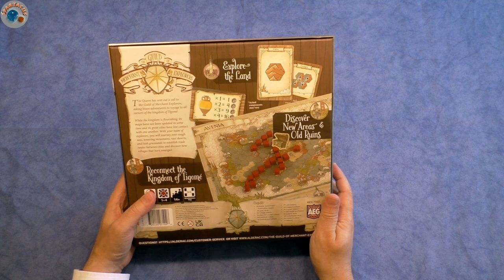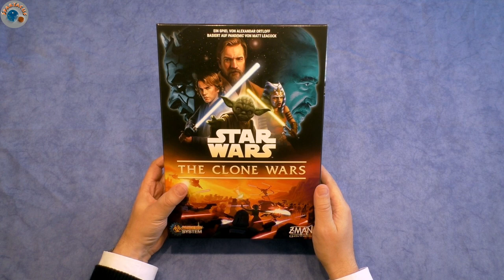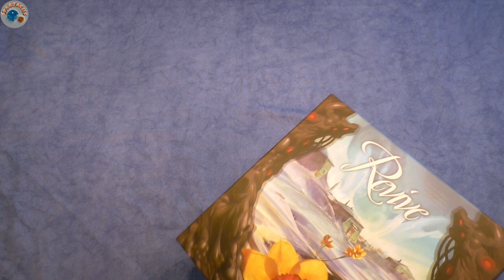Let's Talk: Kanal-Update Oktober 22. Es geht wieder los!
Heute spielen wir nicht, es gibt ein kleines Kanal-Update.
Kurzfassung: Es geht wieder los!

Schreibt in den Kommentaren, was Euch als nächste Videos gefallen würde. In der Planung sind aktuell:

- Resist!
- Star Wars: The Clone Wars
- The Guild of Merchant Explorers
- Noah Planet
- Revive
- Zitrushain
- Café
- One Card Dungeon
- Cyberdoom Tower

Es sind noch weitere Spiele im Zulauf, freut Euch also auf mehr.

- Terraforming Mars
- Robinson Crusoe: Abenteuer auf einer verfluchten Insel
- Spirit Island
- Under Falling Skies
- Dune: Imperium
- Imperium: Classics

- Kanban EV
- Black Sonata
- Maquis
- Micro City

Euer Spartacus